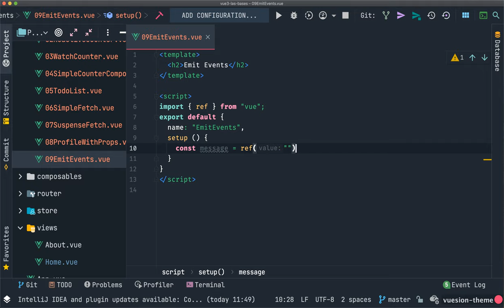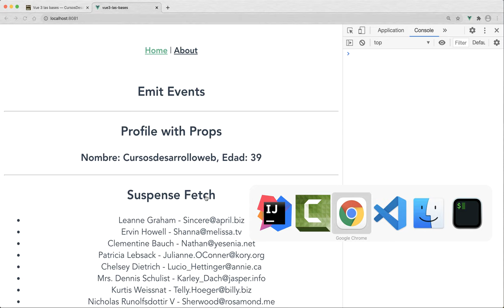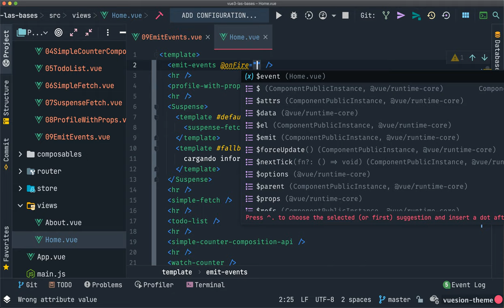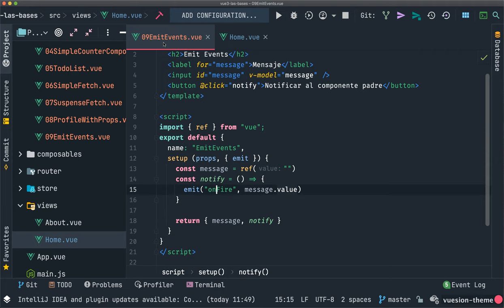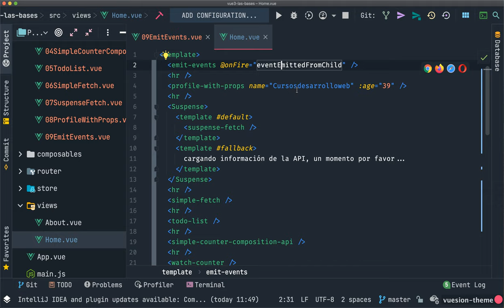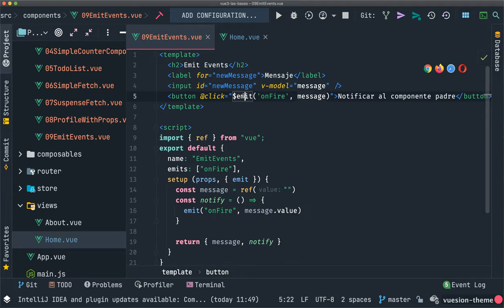#12 Emitir y recibir eventos entre componentes parent child - Curso Vue 3